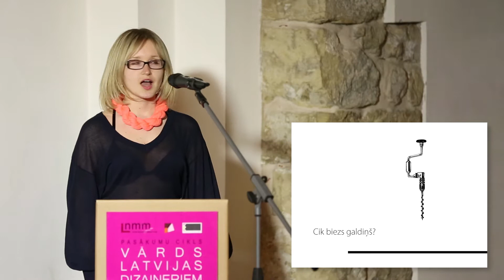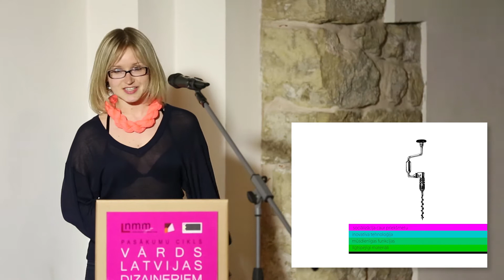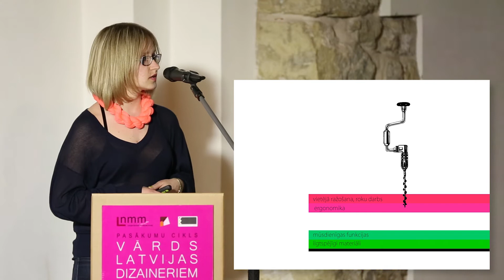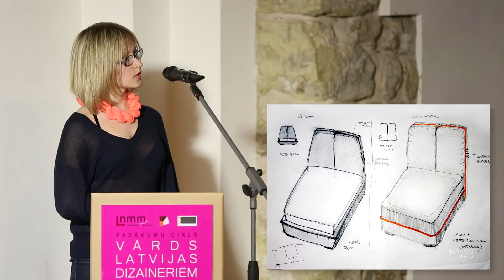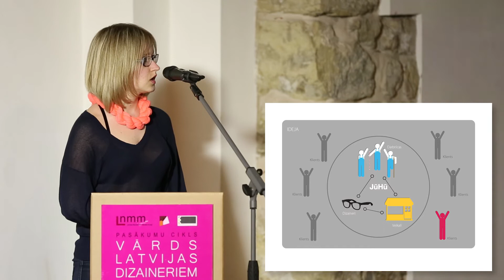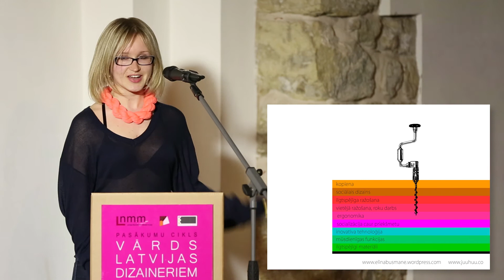Elīna Bušmane. Vārds Latvijas dizaineriem. Jaunie dizainā. Noticēt sev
Dekoratīvās mākslas un dizaina muzejs aicina uz tikšanos ar šī brīža labākajiem dizaineriem -- no 2012. gada oktobra līdz 2013. gada aprīlim, katra mēneša pēdējā trešdienā plkst. 17.00 ciklā „Vārds Latvijas dizaineriem"
Cikla „Vārds Latvijas dizaineriem" pasākumu mērķis ir informēt un ieinteresēt sabiedrību par dizaina aktualitātēm un iespējām Latvijā, lai veidotu ciešāku saikni un rosinātu viedokļu apmaiņu starp nozares speciālistiem un patērētājiem. Pasākumu programma sagatavota plaša un daudzveidīga. Tā piedāvā tuvāk iepazīt Latvijas dizaina jomas personības, uzklausīt viņu pieredzi un veicināt radošās domas attīstību. Jebkurš stāsts un produkts ir atšķirīgs un unikāls, bet tos vieno atpazīstamība un kvalitāte.